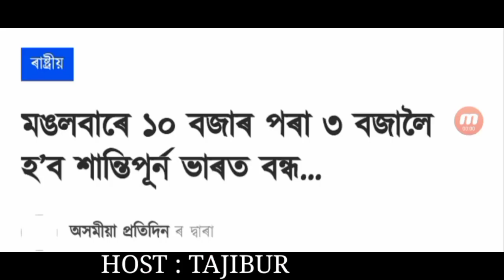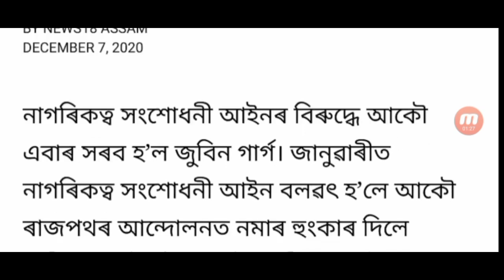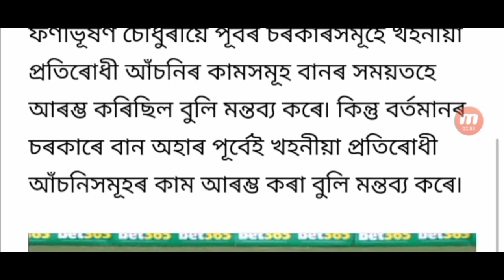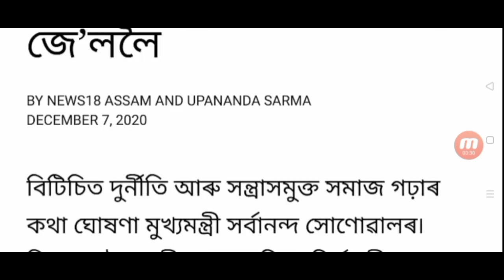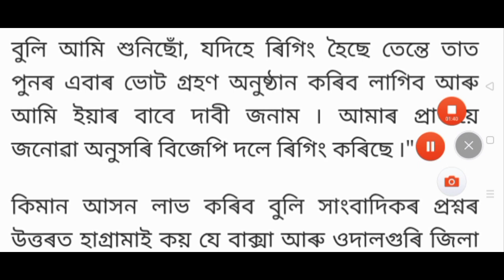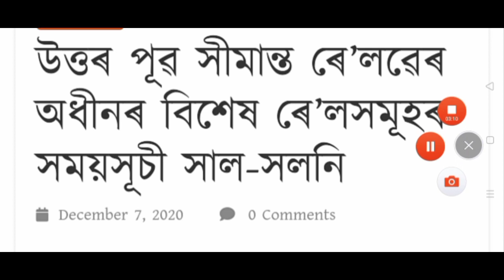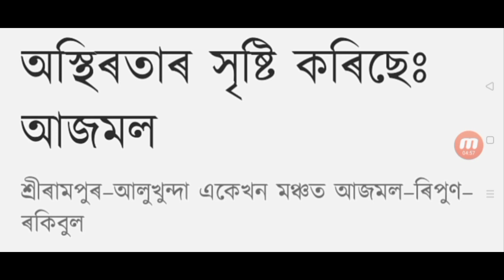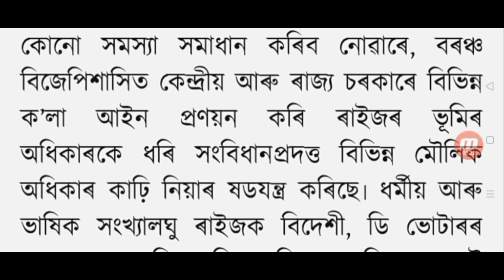Teachers good news / All bank good news / Today Assam closed / Zubeen Garg again CAA protest